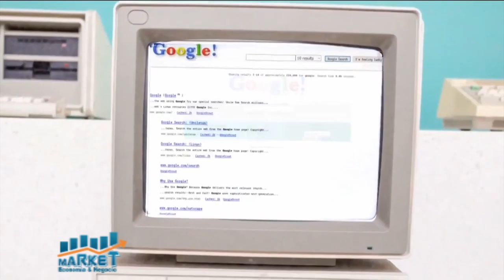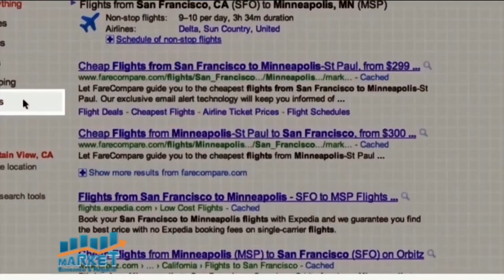¿Por qué los expertos aconsejan dejar de usar la aplicación de Gmail en el iPhone?